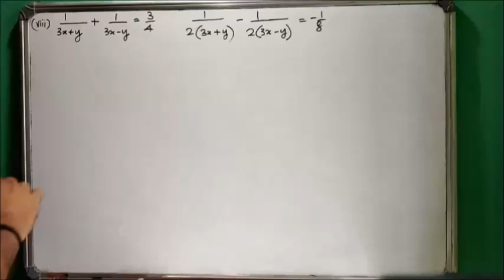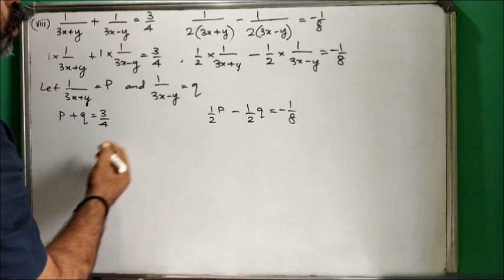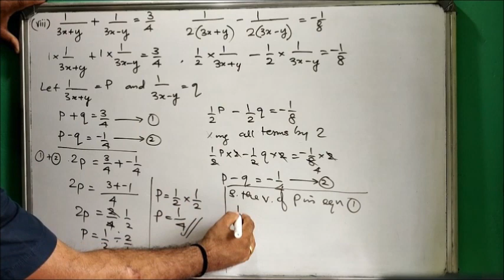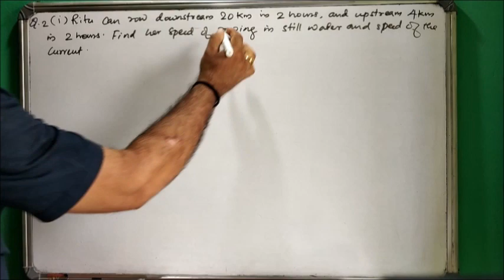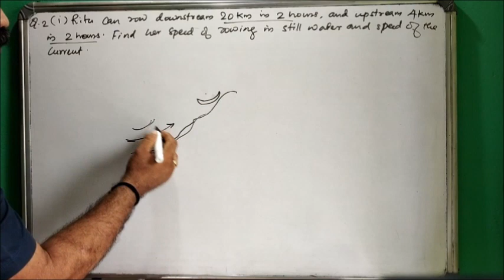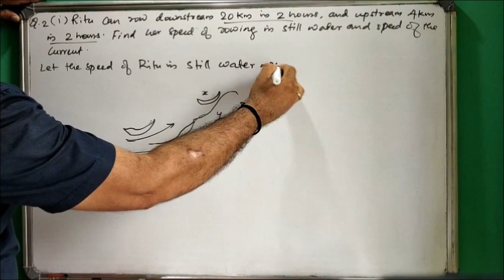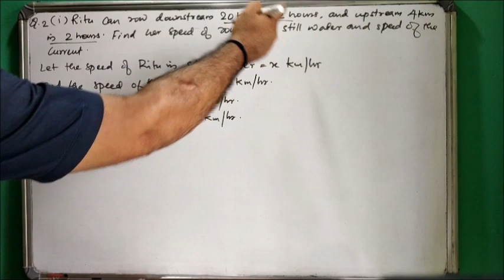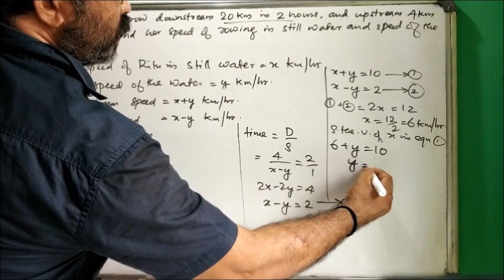Chapter 3 CBSE Class 10 Pair of linear equations in two variables in Malayalam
Exercise 3.6 (Q.1(viii), Q.2(i)) of Pair of linear equations in two variables: NCERT/CBSE Class 10 Chapter 3 is explained in this video (in Malayalam)